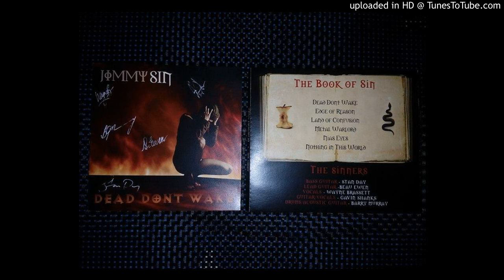Nothing In This World - Jimmy Sin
6th track from the E.P "Dead Don't Wake"